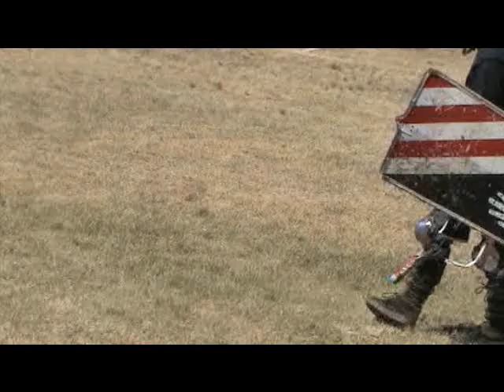Gothic War 2010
HG Aron vs Centurion Evangelos Thrakios